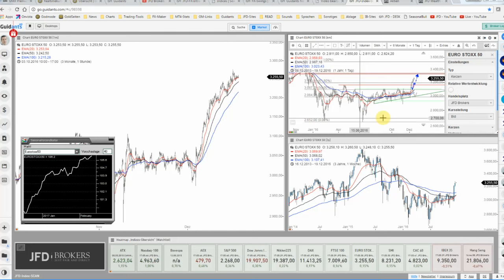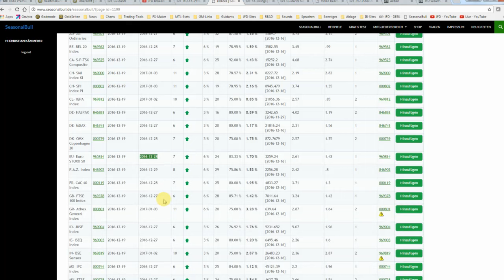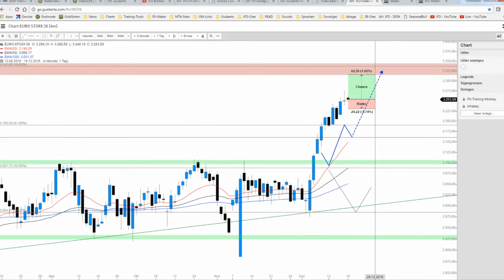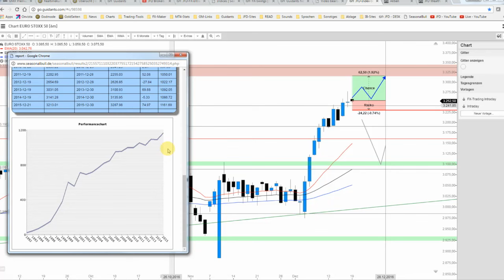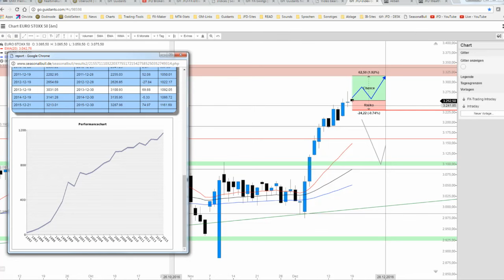19. Dez.: EuroStoxx 50 vor weiterer Kaufwelle?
Seit dem Ausbruch über die Marke von 3.100 Punkten kennt der Index nur einen Weg und dieser weist gen Norden. Doch scheint der EuroStoxx 50 noch keineswegs fertig wie wir im heutigen Video betrachten.